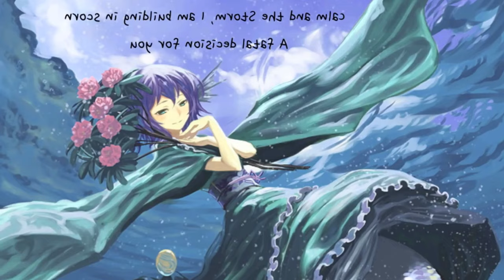Preview 2 Calm And The Storm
Haha funny UN Owen was Her Pitch, also @Jimmyhogs, make effects out of this as your first upload back!